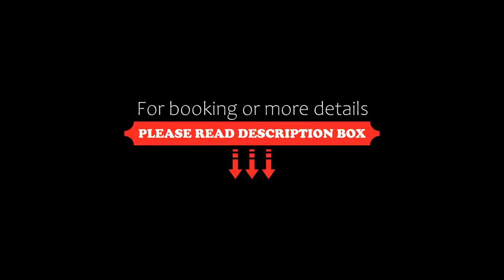Sugar Palm Residence, Phuket Town, Thailand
About Property:
Sugar Palm Residence boasts an outdoor pool, a fitness centre and free private parking. The property provides free WiFi access in public areas. Free daily maid service is available.
Located in Phuket Town, Sugar Palm Residence is 900 m from Chinpracha House and 1.1 km from Thai Hua Museum. Old Phuket Town is 1.2 km from the property, while Phuket International Airport is 27 km away.
Each air-conditioned unit features a seatin...
Property Type: Hotel
Address: 5/3 Virathongyok Rd., Taladnua, Muang, Phuket, 83000 Phuket Town, Thailand
Searching For
1. Sugar Palm Residence - Phuket Town - Thailand
2. Sugar Palm Residence - Phuket Town - Thailand Address
3. Sugar Palm Residence - Phuket Town - Thailand Rooms
4. Sugar Palm Residence - Phuket Town - Thailand Amenities
5. Sugar Palm Residence - Phuket Town - Thailand Offers and Deals
Audio Credit:
Track Title: Reasons To Hope
Artist: Reed Mathis